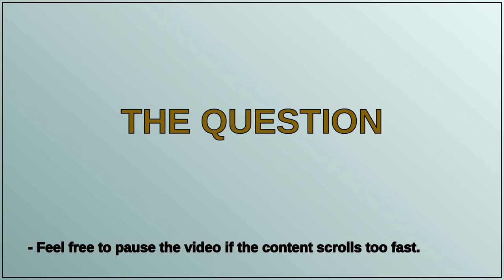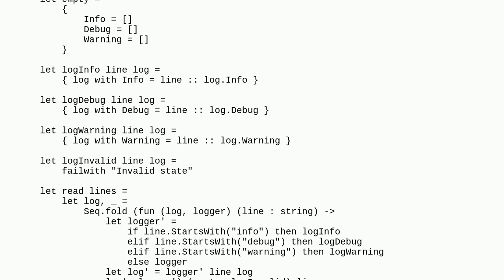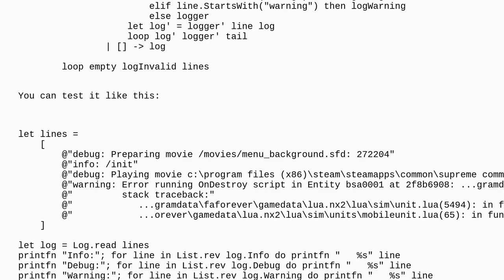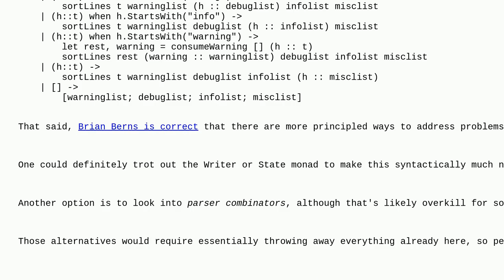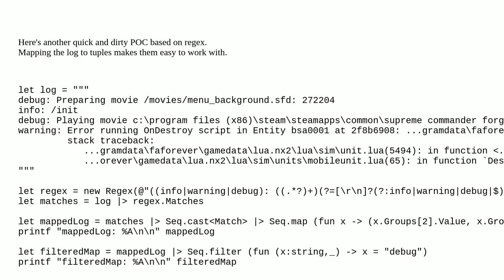F# parse log with multiline entries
A special thanks goes out to the community

  functional-programming f#